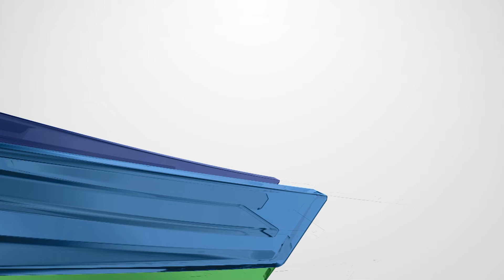ദത്തെടുക്കലിനെക്കുറിച്ച് സ്വതന്ത്ര കമ്മീഷന്റെ ഞെട്ടിപ്പിക്കുന്ന കണ്ടെത്തലുകൾ | Anupama | CPM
Anupama Chandran's baby abducted in Peroorkada and handed over to an adoption agency.
 | പേരൂർക്കടയിലെ അനുപമ ചന്ദ്രന്റെ കുഞ്ഞിനെ അനധികൃതമായി തട്ടിയെടുത്ത് ദത്തെടുക്കൽ ഏജൻസിക്ക് കൈമാറിയ സംഭവത്തെക്കുറിച്ച് ഫെമിനിസ്റ്റുകളും, അക്കാദമിക് വിദഗ്ധരും ചേർന്ന് നടത്തിയ അന്വേഷണത്തിൽ ഞെട്ടിപ്പിക്കുന്ന കണ്ടെത്തലുകൾ.

"നാടിനൊപ്പം നേരിനൊപ്പം"